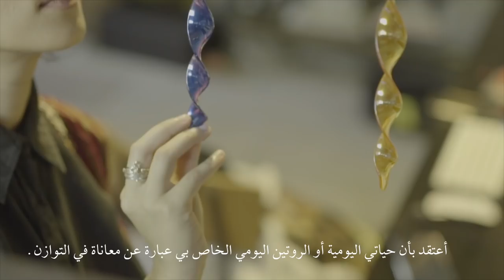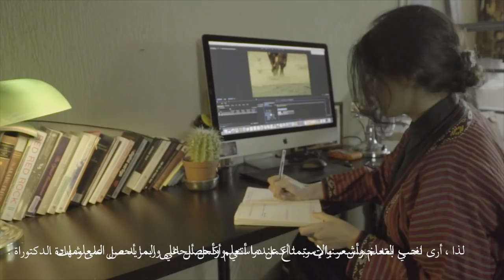People of Jeddah - Episode 4 | Ahad Al amoudi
These are short series of People of Jeddah By Doaa Akeel
stories about Local People ..

Meet Ahad Al amoudi The amazing and beyond talented artist

This video was made by DAK